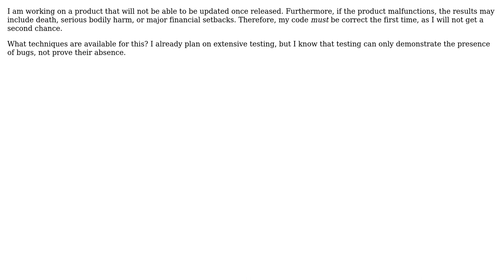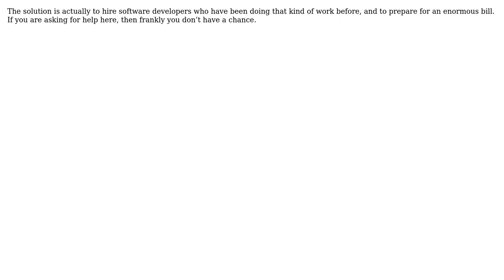Software Engineering: How do I ensure my product is correct the first time?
With thanks & praise to God, and with thanks to the many people who have made this project possible! You are responsible for your own actions.